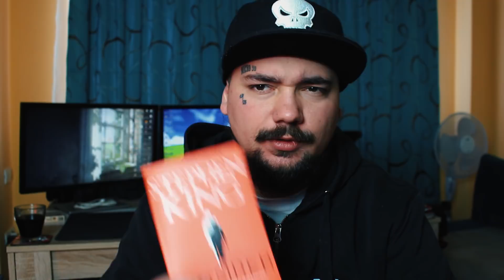The Outsider REVEU